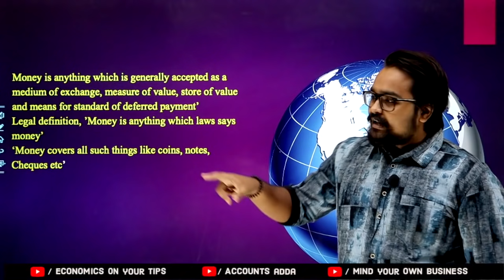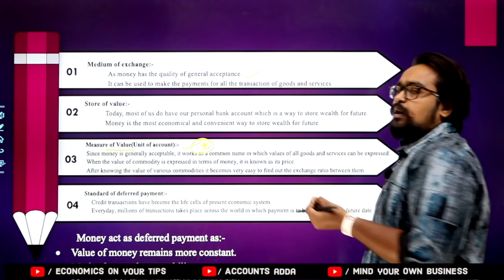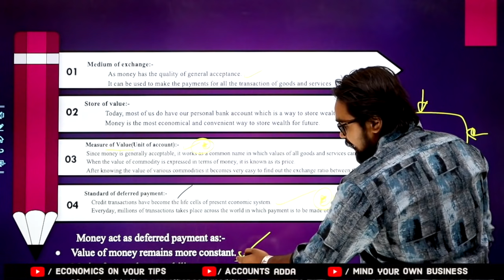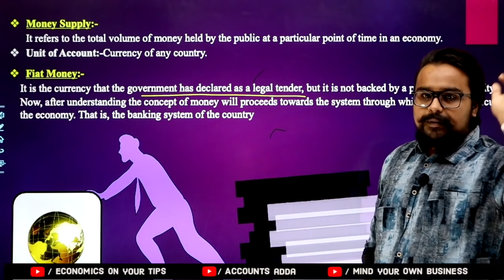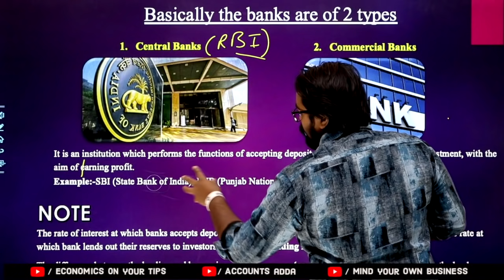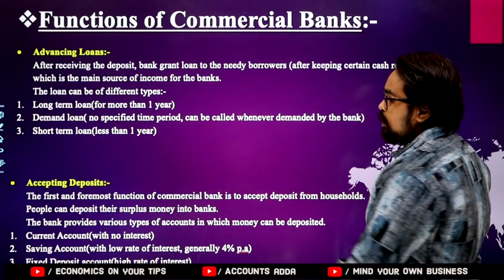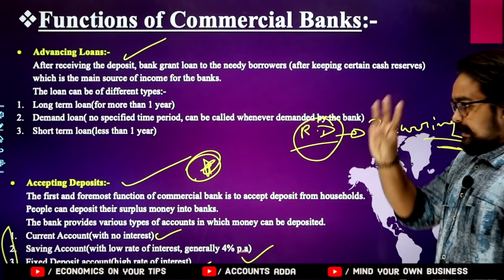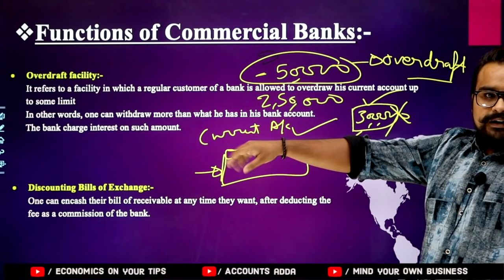Money and banking class 12 | Functions of commercial banks | Macro economics video 13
function of money in economics class 12
supply of money class 12
functions of central bank
function of commercial bank
control of money supply by the central bank
money creation by commercial banks
money multiplier macroeconomics
Money - meaning and supply of money - Currency held by the public and net demand deposits held by commercial banks.
Money creation by the commercial banking system.
Central bank and its functions - example of the Reserve Bank of India -  Bank of issue | Government Bank  | Banker's Bank | Control of Credit through Bank Rate | CRR | SLR | Repo Rate and Reverse Repo Rate | Open Market Operations | Margin requirement |
Economics on your tips video 16